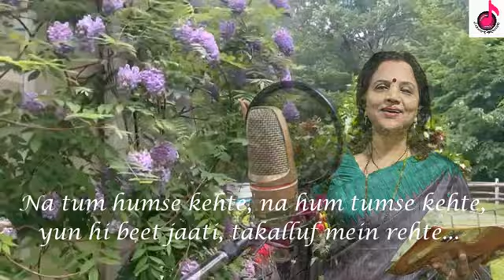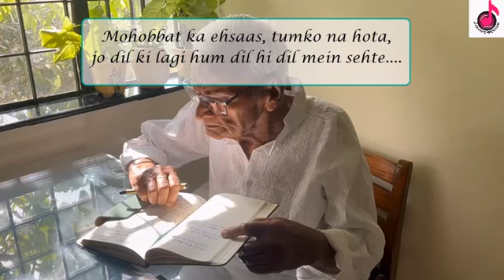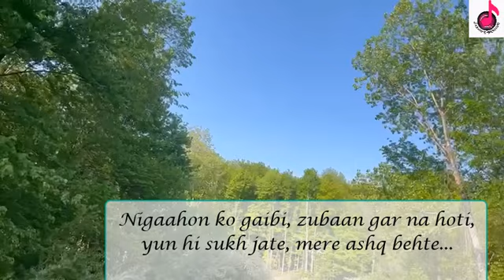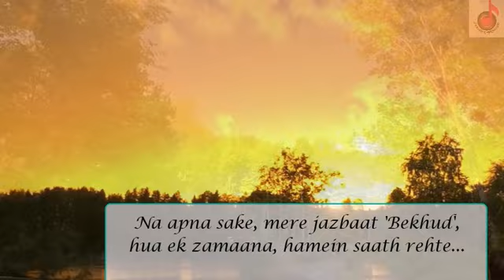Na tum humse kehte - Gazal by 'Bekhud'